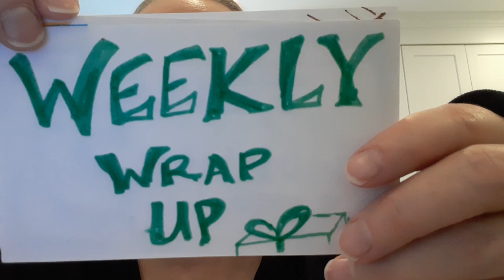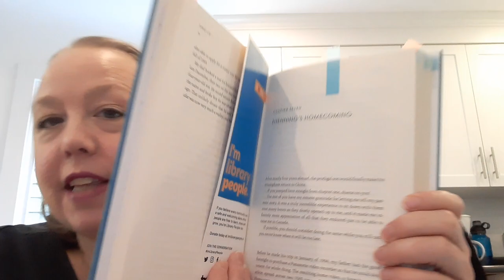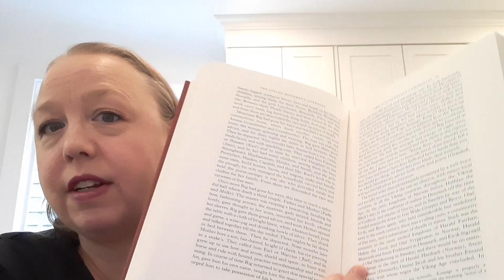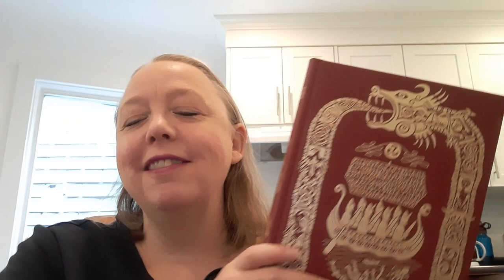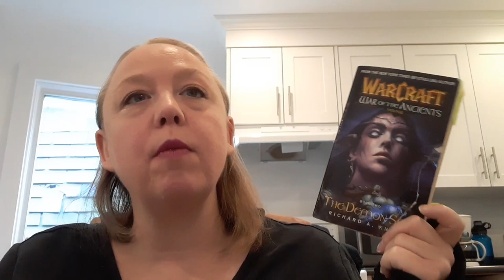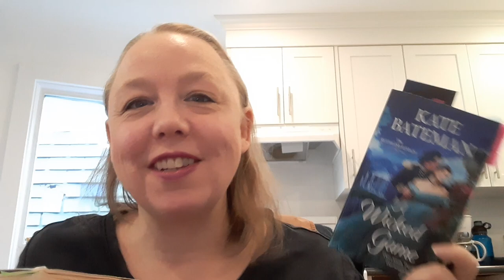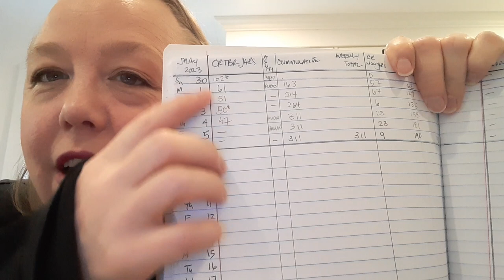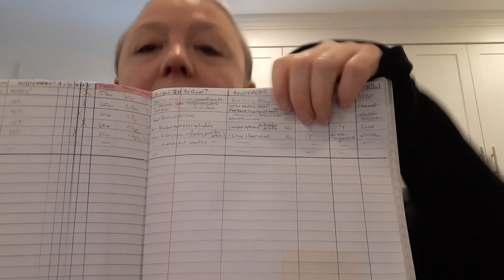Week 1 Wrap Up ~ Currently Reading Challenge ~ May 2023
It's time to see how things went for the first week of the May 2023 Currently Reading Challenge!

For the month of May, I am working on reading the books from my Currently Reading shelf.  I pick 5 titles (3 Fiction, 2 Non-Fiction) and my goal for each week is to read 50 pages a day, 5 days out of the week for a total of 250 pages a week. This works out to 1,000 pages for month over the 4 weeks of the challenge.

Did I get to 250 Pages this week?  Let's find out!

QotD:  Did you have any finishes this week?
Bonus Q: Do you do timed reading?

Week 1 Picks Were:
We Were Dreamers: An Immigrant Superhero Origin Story by Simu Liu - 6hr 17 minutes left
The Highlander's Dark Seduction by Joanne Rock (Secrets of the Darroch Clan #2) ~ 0 Pages Left
The Demon Soul by Richard A Knaak (WarCraft: War of the Ancients #2)  ~ 0 Pages Left
The Vikings by Gwyn Jones | Maps drawn by Simon Noyes | Introduction by Magnus Magnusson ~   264 Pages Left
A Wicked Game by Kate Bateman (Ruthless Rivals #3) ~ 76 Pages Left

Hard-Boiled Cop and Dolphin, Vol 2 by Ryuhei Tamura
Usagi Yojimbo, Vol 25: Fox Hunt | Created, written & illustrated by Stan Sakai
Schedule for the month is TBR videos on Sundays & Wrap Ups on Mondays

Intro: 0:00
Weekly Recap: 1:09
The Numbers: 15:50
Reflection: 17:30
Outro: 21:44